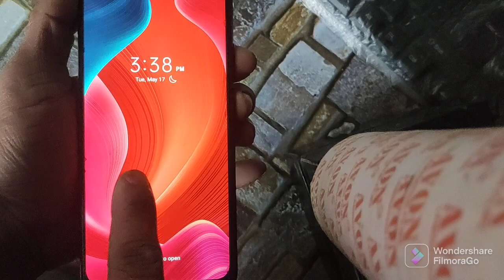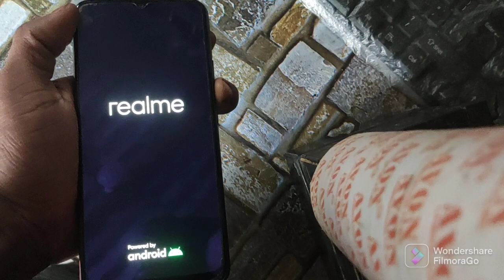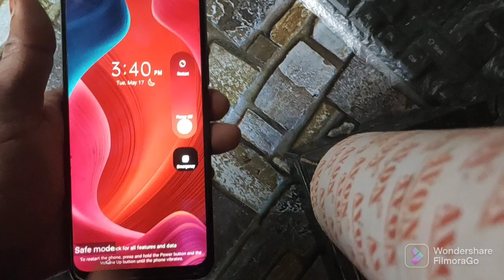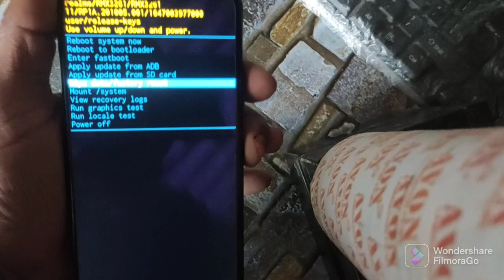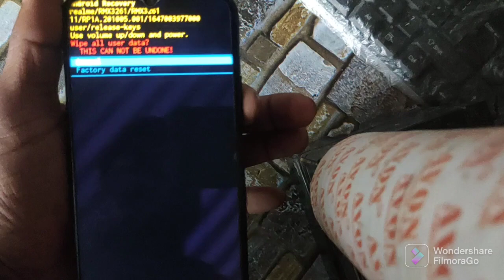realme c21y hard reset